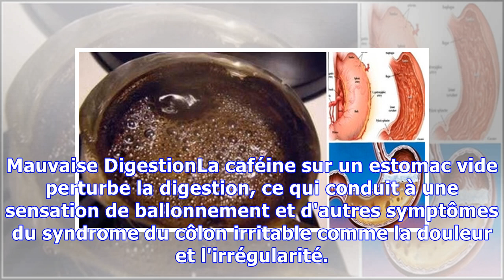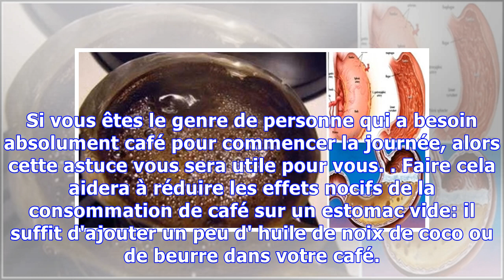IMPORTANT : SI VOUS BUVEZ DU CAFÉ LE MATIN À JEUN, VOUS DEVEZ ABSOLUMENT LIRE CET ARTICLE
Il existe de nombreux avantages pour la santé à boire du café de bonne qualité.Mais boire première chose le matin est pas la meilleure façon de s'y prendre. Au lieu de cela , il est recommandé d'attendre au moins une heure et demie après le réveil avant deboire du café et pour de bonnes raisons!Voici ce que la consommation de café sur un estomac vide va faire pour vous:1. faibles niveaux de séroto...